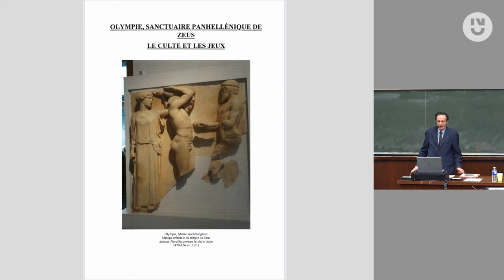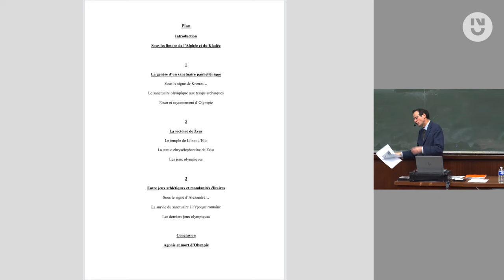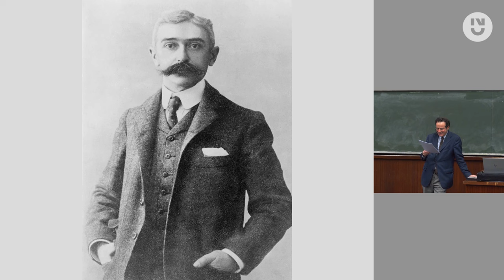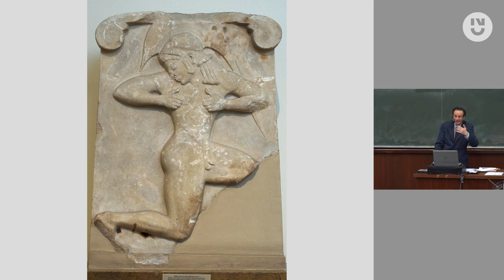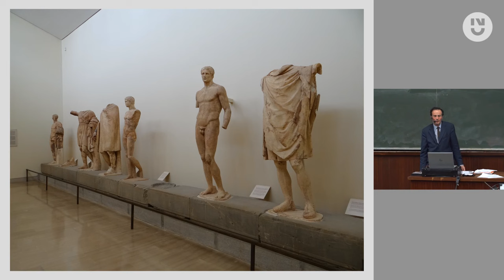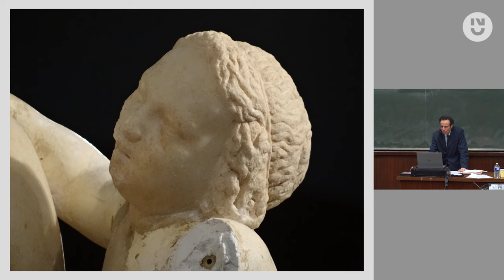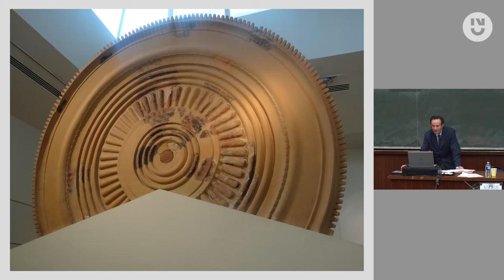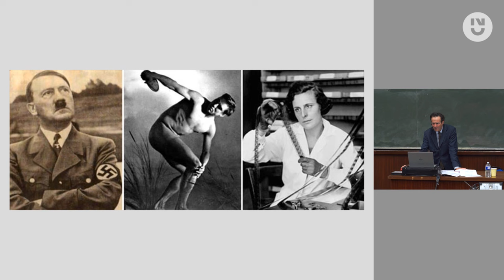Thierry Piel - Olympie, sanctuaire panhellénique de Zeus : le culte et les jeux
À l’aube du premier millénaire avant notre ère, au pied du mont Kronion et à la confluence du Cladée et de l’Alphée, naissait ce qui allait devenir le plus prestigieux des sanctuaires de la Grèce antique au point que l’olympiade, période de quatre ans séparant les jeux qui y étaient organisés, allait devenir l’unité de mesure du temps des anciens Grecs. Exhumé par une mission scientifique française en 1829, le site sera véritablement mis au jour dans son ensemble par des archéologues allemands à partir de 1875. Si l’Âge d’or de ce prestigieux sanctuaire dont Zeus était devenu la figure divine la plus éminente s’observe entre les VIe et IVe siècles av. J.-C., les jeux auxquels venaient participer des compétiteurs issus de l’ensemble du bassin méditerranéen débutèrent dès 776 av. J.-C. suivant la tradition et ne cessèrent qu’au Ve siècle de notre ère après que la christianisation de l’empire Romain en ait condamné la pratique.

Thierry Piel est maître de conférences en histoire ancienne à Nantes Université, spécialiste des civilisations archaïques du bassin méditerranéen. Il est l'auteur de nombreux articles scientifiques de référence et co-auteur des fascicules lllustoria Camille et le destin de Rome (2010) et Et Rome devint une République... (2011).